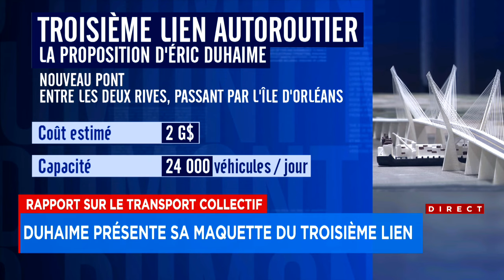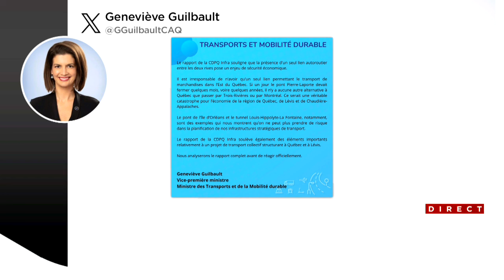Duhaime révise sa version d’un 3e lien passant par l’île d’Orléans: entrevue d'Éric Duhaime